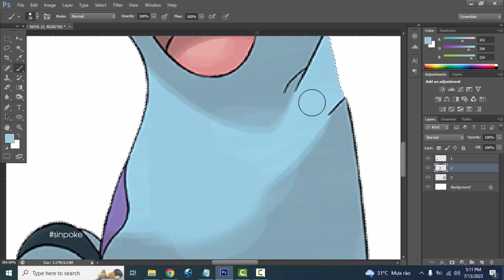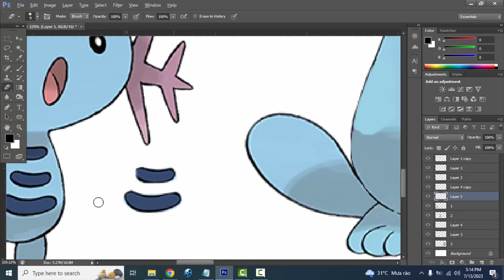What if Pokemon had more Evolution Stages? Wooper | Quagsire